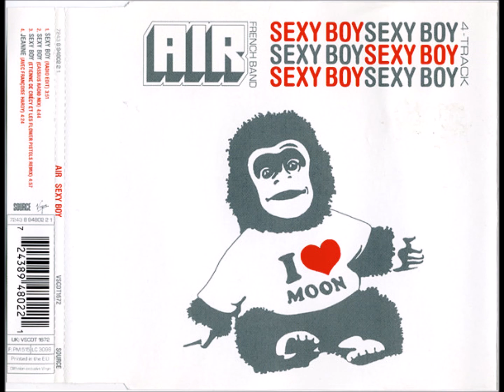Sexy Boy (Cassius Radio Mix) - AIR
1998

We are uploading every day HD quality (1080p) full albums, mini-albums, EP's, LP's, mixtapes, maxi-singles, singles, white labels, promos, test pressings, bootlegs, unofficial releases, compilations, reissues and represses.

Let us know if you want us to upload something in particular.